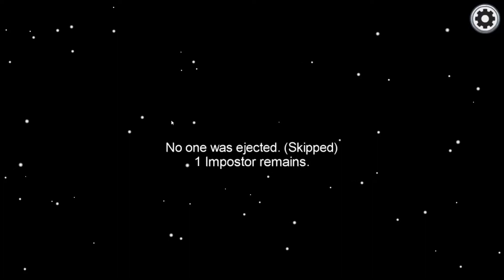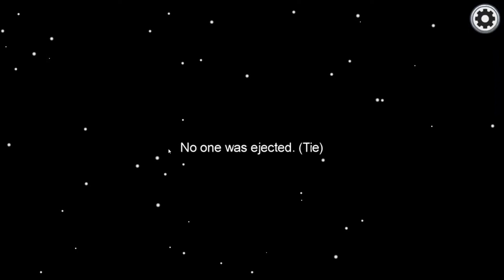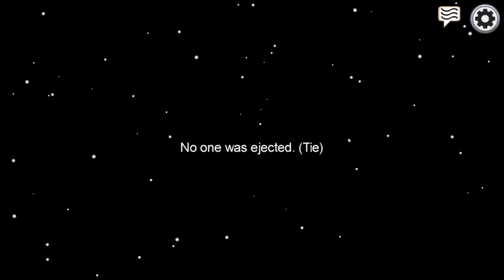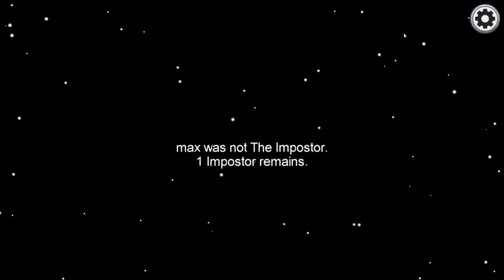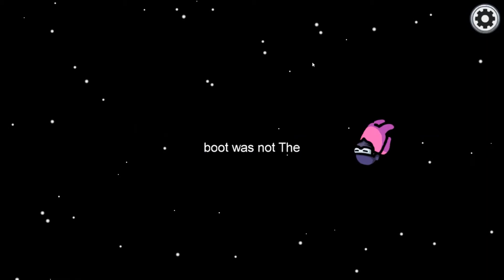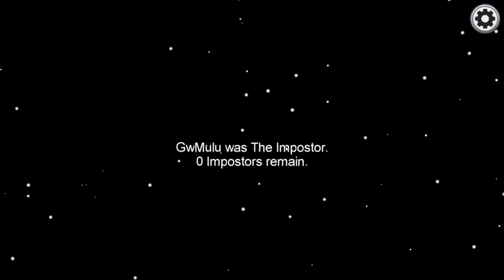Still NOT the Impostor!!